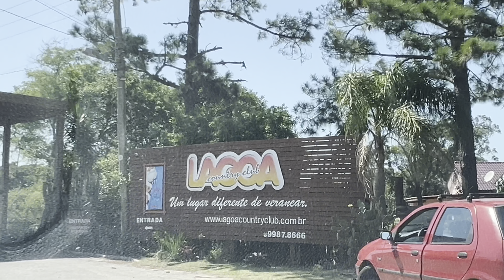O DESERTO GAUCHO - UM PASSEIO INCRÍVEL PELOS LENÇÓIS CIDREIRENSES - Parte 1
Neste vídeo, eu mostro como foi a minha experiência de conhecer os lençóis cidreirenses, um lugar surpreendente no litoral norte do Rio Grande do Sul. Lá, eu fiz um passeio de barco pelas lagoas de águas transparentes, admirei a paisagem das dunas de areia e vi diversas aves de diferentes espécies. Foi uma aventura inesquecível que eu recomendo para todos que visitam a região. Venha comigo nessa viagem e descubra a beleza dos lençóis cidreirenses!